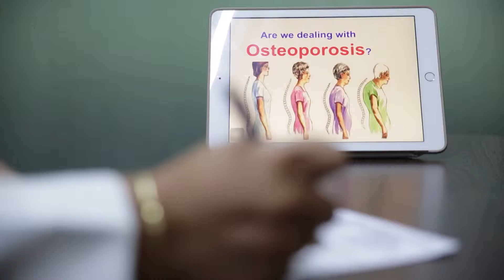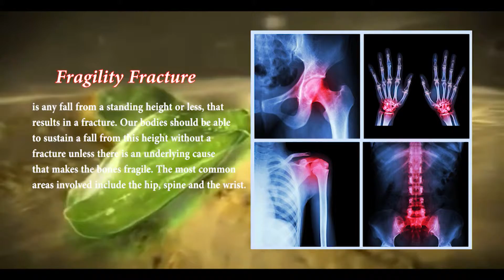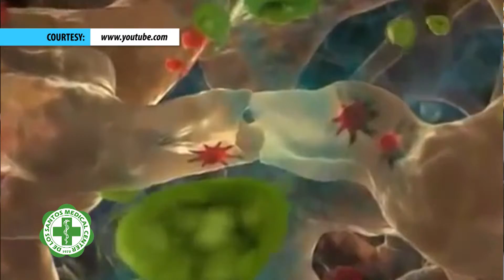RX PLUS- DOK ON DUTY- OSTEOPOROSIS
Find if Osteoporosis can actually be inherited if the medical condition is usually present within the family. This was featured last Feb. 16, 2019 (Saturday/ 8 am) on the weekly TV show- RX Plus. The program airs over ABS- CBN: S and A, channel 23.